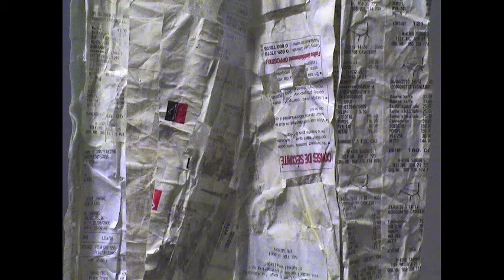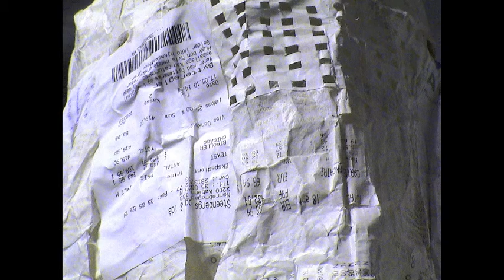Nablus art students visit Tou Scene Stavanger.mov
Art students from An-Najah National University NABLUS .
Art students from Nablus on there visite to Stavanger and Tou Scene.
reportage of the Norwegian raidio P2 cultural program on monday february 1st 2011.